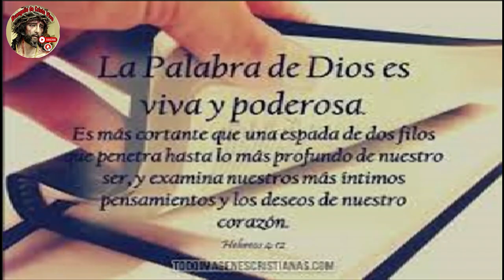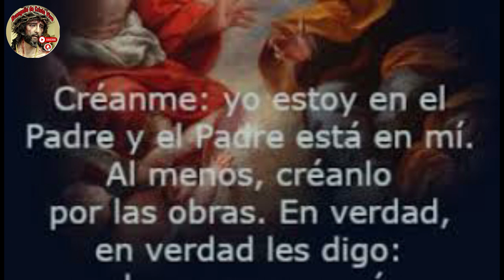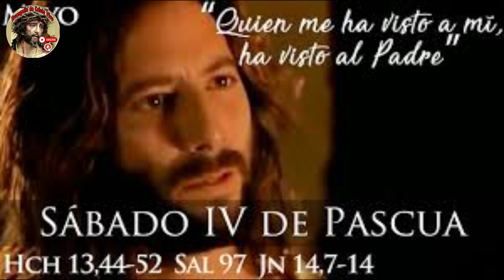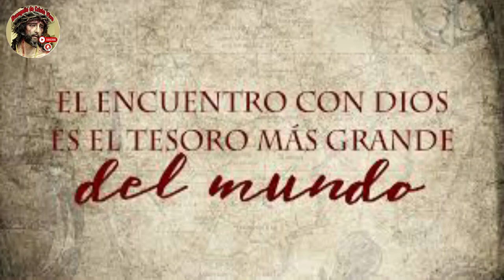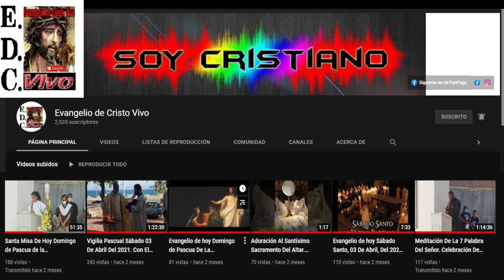Evangelio De hoy Sábado 27 De Abril Del #2024 De La 4ª Semana De Pascua. Rev.